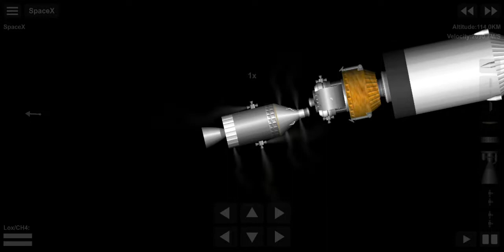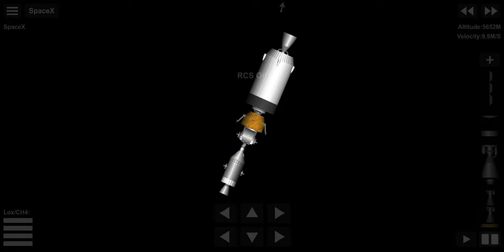Apollo 11 53rd Anniversary